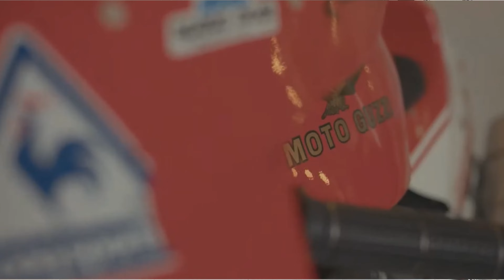Moto Guzzi V85 TT w Rumuni, Mistrz Polski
Kurz i Smar odc. 29
Tym razem podzielimy się naszymi planami na wrzesień. Opowiemy jak sprawdziły się nasze Moto Guzzi V85 TT w trasie. Oraz opowiemy o ostatniej rundzie WMMP w Poznaniu.